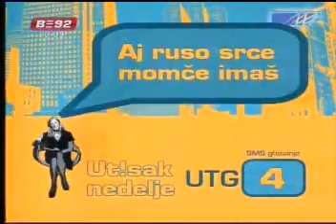Utisak nedelje - 14.11.2010. 5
Gosti:

dr Milan Parivodić - Foreign investor service,
Slobodan Ilić - državni sekretar ministarstva finansija,
Mile Antić - koordinator mreže restitucije u Srbiji.